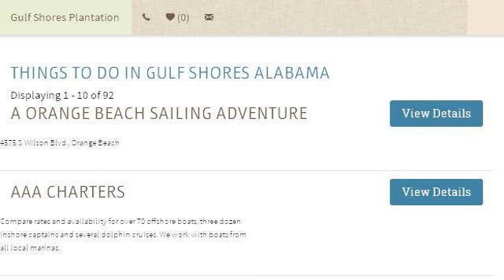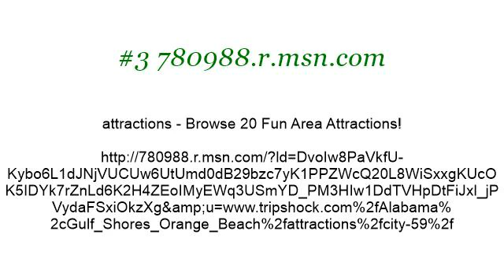Attractions In Gulf Shores, Ala.